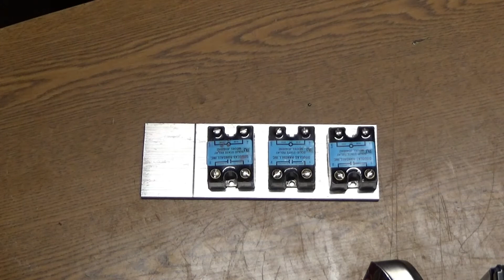How to Build your own low cost SMT oven for soldering surface mount printed circuit boards EP1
This is a video to show how to build a very low cost Surface mount printed circuit oven for reflow soldering.  This oven follows the solder paste reflow temperature curve for excellent soldering results.